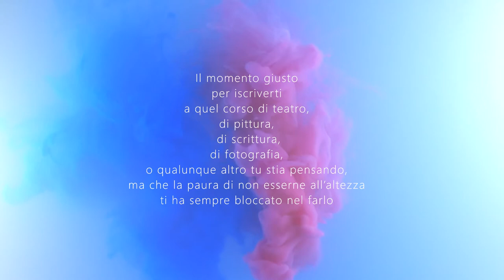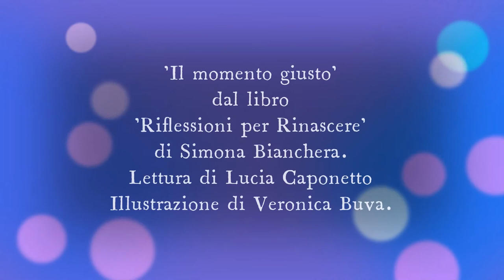"Il momento giusto"" tratto dal libro Riflessioni per rinascere di S.Bianchera, voce Lucia Caponetto